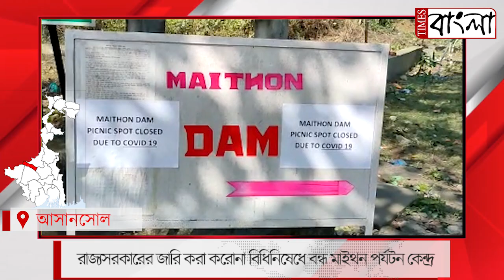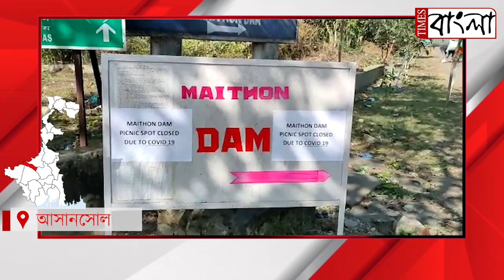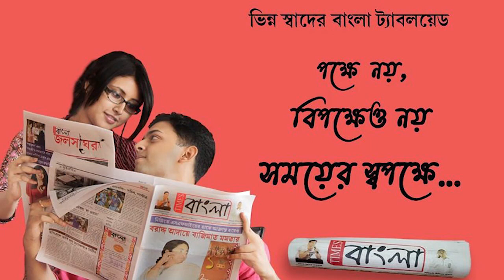রাজ্যসরকারের জারি করা করোনা বিধিনিষেধে বন্ধ মাইথন পর্যটন কেন্দ্র